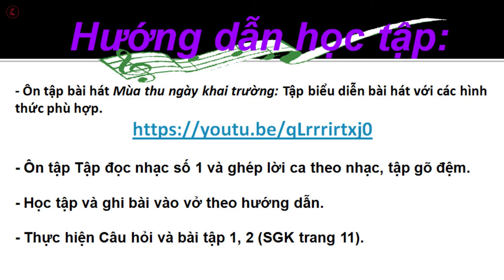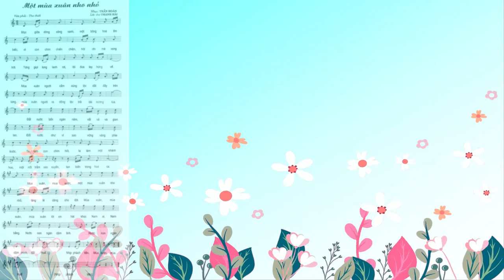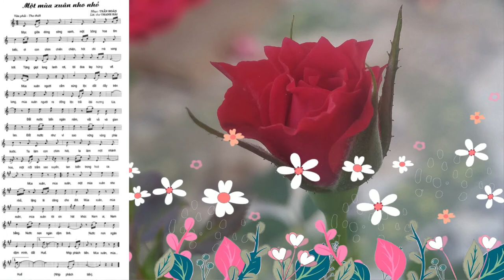Tiết 3-Lớp 8 - HD ôn bài hát-ôn TĐN số 1-HD ANTT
Tiết 3 - Lớp 8
Hướng dẫn ôn bài hát
Ôn tập TĐN số 1
Hướng dẫn HS tự học  ANTT